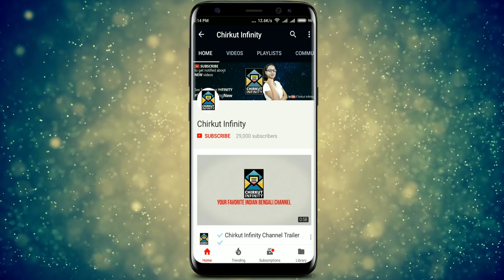Ke Khun Korechilo Swati Ke? | Rakhi Bandhan | Star Jalsha | Chirkut Infinity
◉| Bangla Serial |◉
To expose Uttara's real identity, Jethima searches for clues in her room. Later, Jethima and Madan visit Narayanpur in search of Swati's diary. Will things go as planned? Jethima tells Jethu that she went to Narayanpur to find Swati's diary. Later, the police inspector informs the two that Kumaresh died in a car accident but Swati was murdered!

✿✿✿❝Milon Hobe Kato Dine? | In How Many Days We Shall Unite | Lets Unite | Let's Make Changes

✰✰✰✰✰✰✰✰✰HotStar✰✰✰✰✰✰✰✰✰